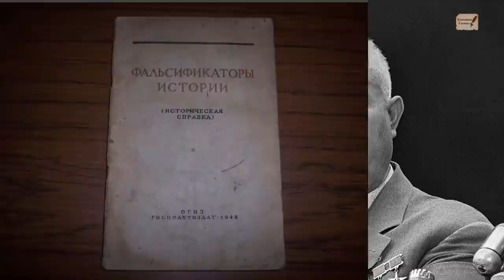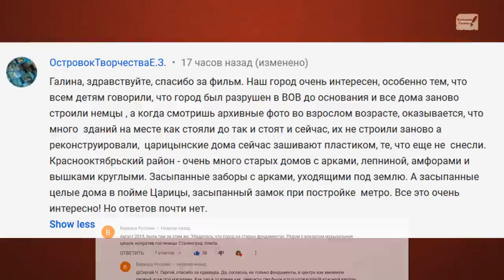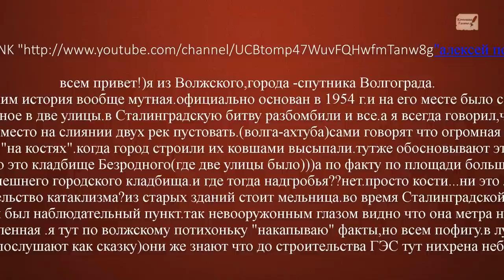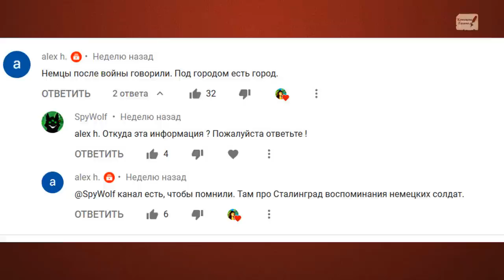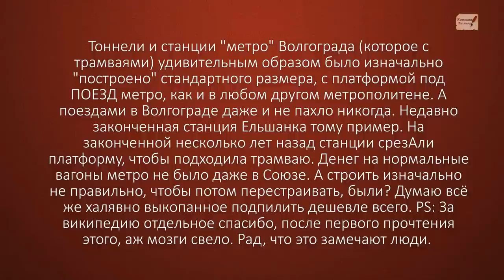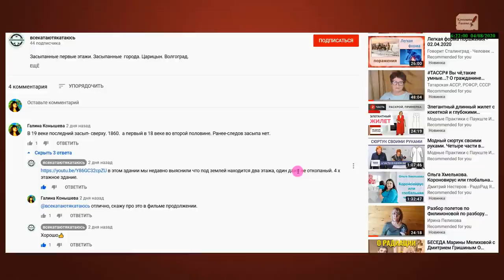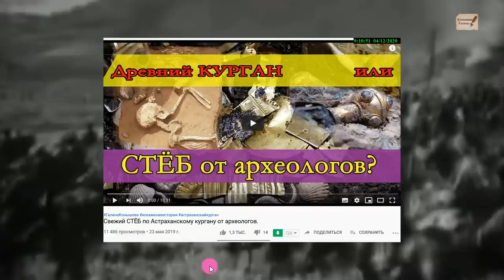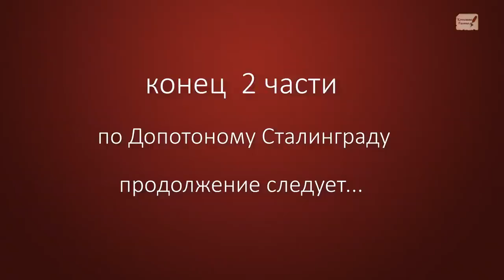ДОПОТОПНЫЙ СТАЛИНГРАД. 2 часть.Свидетельства жителей.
Почему я называю город именно Сталинградом, а не Царицыным или Волгоградом? Потому что настоящего названия города мы не знаем, того, который создавал инфраструктуру городов, дорог оросительных каналов. А Сталин знал. Я теперь не сомневаюсь в этом, знал о допотопной цивилизации, имел документы, чертежи и восстанавливал ее, без лишней помпы.
Блоггер Дмитрий Анисимов

Поддержать автора канала карта сбербанка 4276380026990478